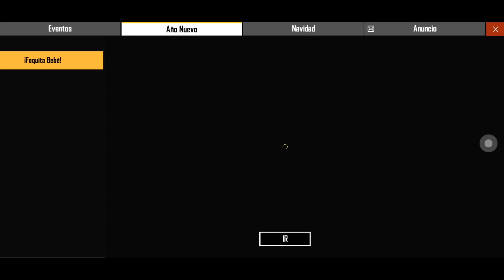FREE FIRE ME DA ESTE REGALO DE NAVIDAD! *MUY FELIZ*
FREE FIRE ME DA ESTE REGALO DE NAVIDAD
REGALOSD E NAVIDAD EN FREE FIRE

MIRA ESTO!

NUEVA PARED GLOO
NUEVOS PERSONAJES
NUEVO MAPA DE FREE FIRE
LUCKY ROYALE GRATIS